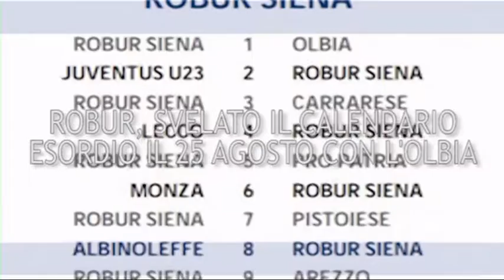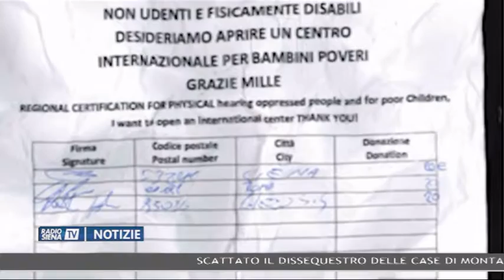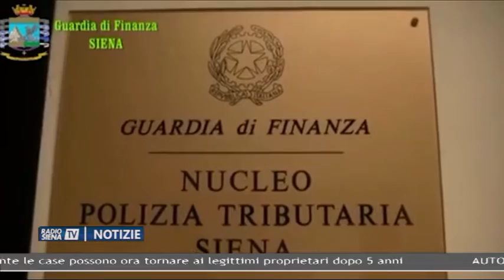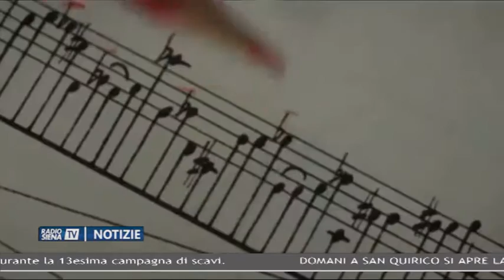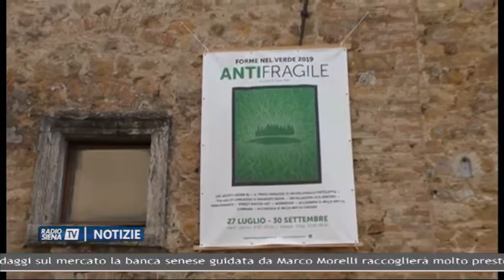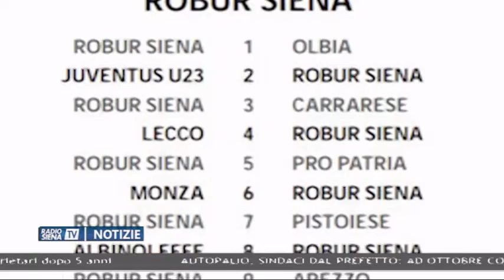RadioSienaTV Notizie 26072019